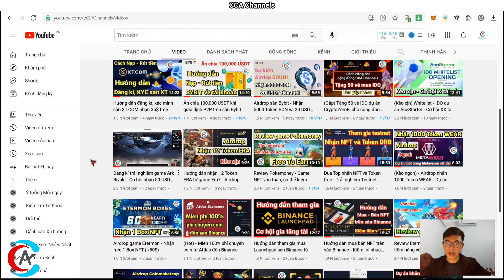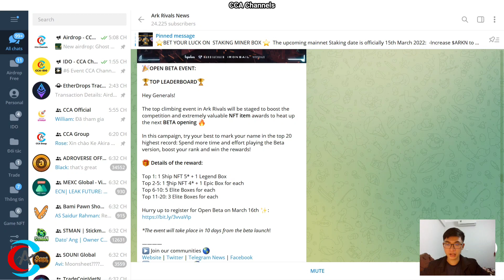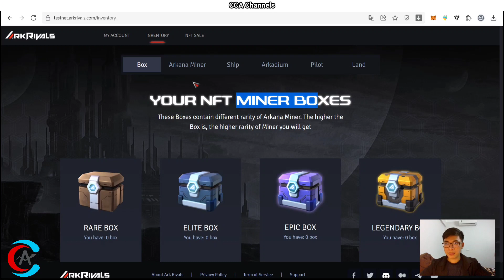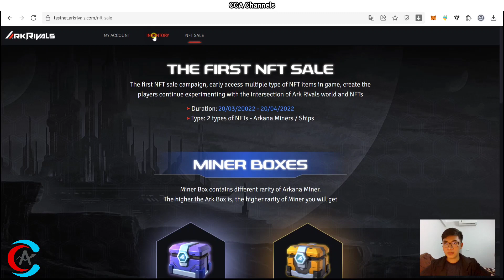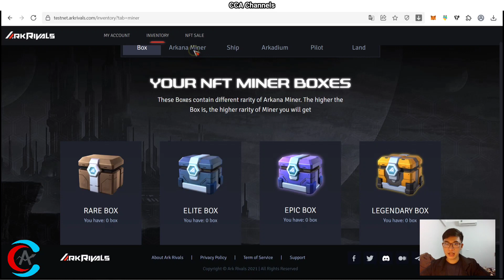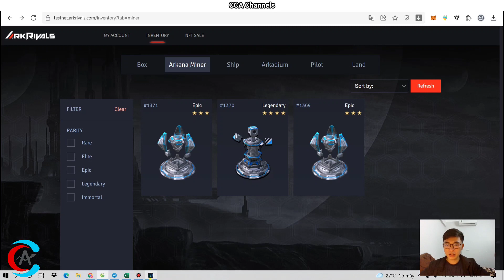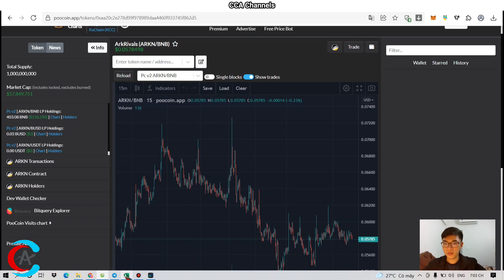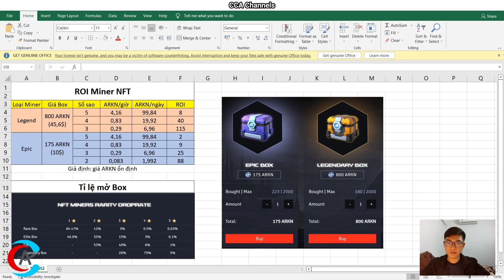Tham gia test game ArkRival nhận Box NFT free - Cách Tính ROI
👉File cài đặt game:
TOP SÀN GIAO DỊCH UY TÍN